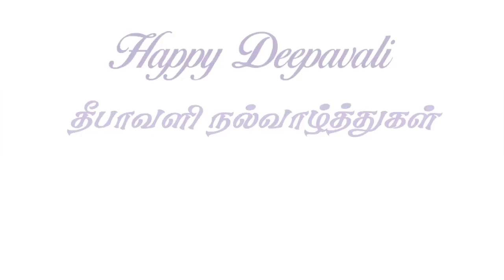24/11 MALAYSIA TAMIL NEWS: Mysterious loud knocks in the middle of the night scares residents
24/11 MALAYSIA TAMIL NEWS: Mysterious loud knocks in the middle of the night scares residents
வீட்டின் கதவு  தட்டப்படும் மர்மம்; பீதியில் மக்கள்
| VANAKKAMMALAYSIA TAMIL NEWS